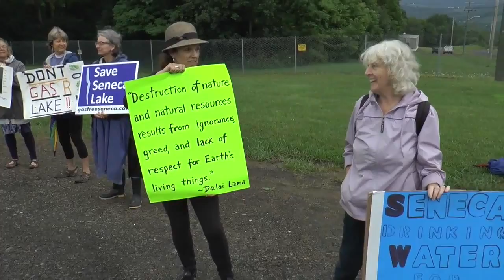People of Faith Defenders @ Gates of Crestwood - 6.30.15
In an act of civil disobedience, 17 gas storage protesters led by people of faith formed a human blockade at both entrances of Crestwood Midstream on Route 14 in Watkins Glen, NY and prevented all traffic from entering or leaving the site. Participants included members of Jewish, Catholic, Protestant, and Islamic faiths.

All 17 were arrested, taken into custody, charged with trespassing, and released.

The blockaders held banners that said, "People of Faith Against Crestwood: Because Creation" and "The Climate is a Common Good," a quote from Pope Francis' recent encyclical letter on the climate crisis.

WeAreSenecaLake.com

Video by Heriberto Rodriguez